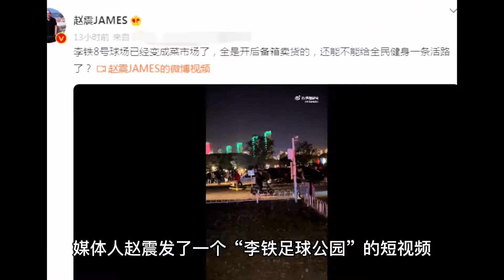人走茶凉？辞掉国足主帅后，“李铁足球公园”如今变成菜市场